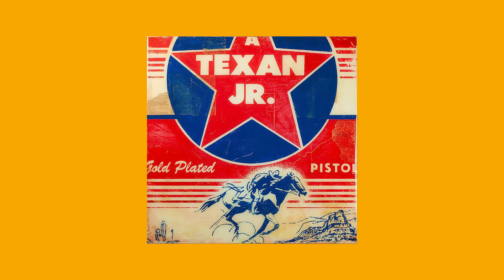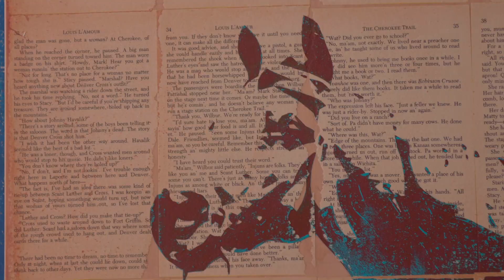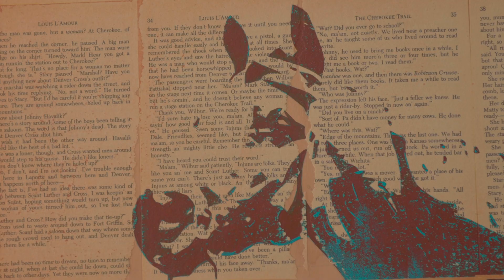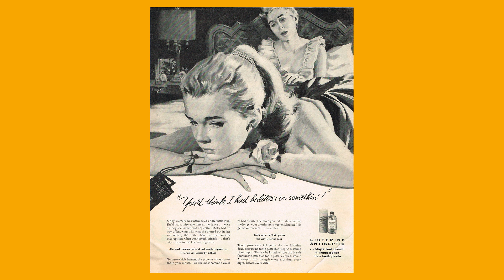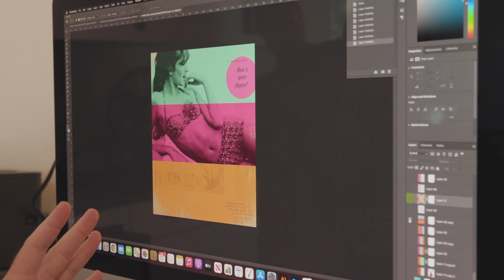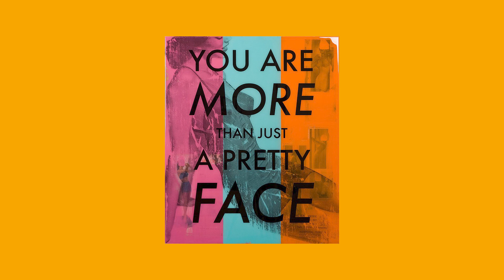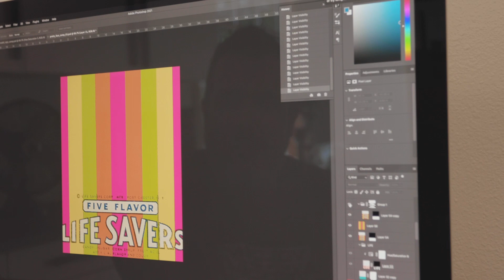Art That Creates Conversation | The Roadcast Ep 12 / Dennis Bredow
Dennis Bredow was a part of our first Design Conference in 2019 that later launched Roadcast,  and so it was a blast to catch up with him as the world thaws out from the global pandemic.
We think of Dennis as our honorary sage in the journey to have inspiring conversations around design, art, and innovation as these topics come as 2nd nature to Dennis. We know you will enjoy! And as always, we’ll see you down the road.

00:00 Intro
01:11 Who is Dennis?
02:55 Studio Tour and Painting Process
08:25 Themes of Dennis’s art
10:44 Tension of 50’s Advertising
12:51 In depth Process
17:23 The Greatest Art Created
19:26 Darkness of 50’s Ads
24:22 Flash Cards Series
26:10 Tech and Art
31:06 Photoshop Process
34:52 Artistic Feedback
38:10 Outro

MB01BHTIR7ONLGD